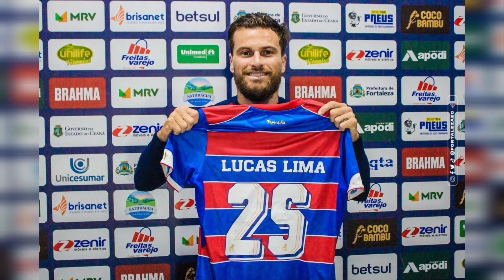CORINTHIANS MUDANDO SEU PATAMAR, SAUL NO CHELSEA E CALLERI NO SÃO PAULO!!!